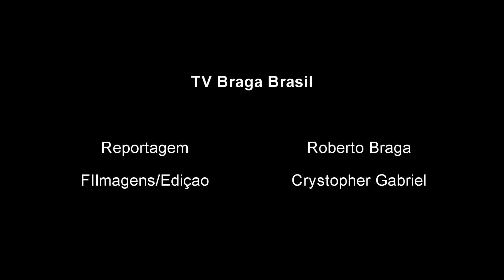ENTREVISTA COM O PRESIDENTE DO DC LONDRINA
O presidente municipal do DC – Democracia Cristã Geraldo Leão fala sobre a eleição municipal e a mudança da regra eleitoral para este pleito.
Assista a matéria na integra, aproveite e assine o nosso canal e fique por dentro dos fatos que acontece.